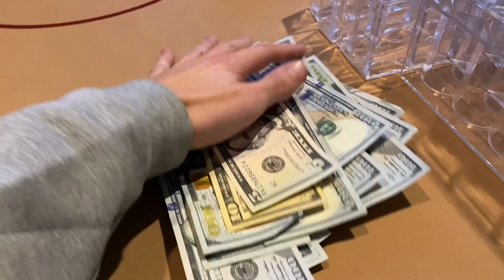POCKET ACES & I FLOP TOP SET!! **AA, KK, QQ, JJ, & 10's | Poker Vlog #131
Fun $2/$5 session from Agua Caliente! I pick up pocket Aces and I flop top set!

0:00 Intro
0:15 Beginning
0:34 Poker Hands